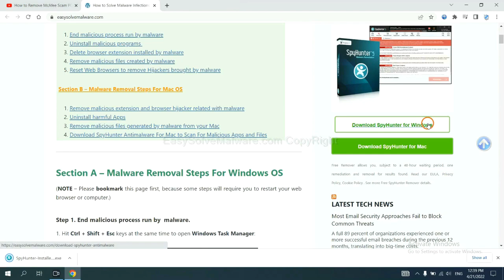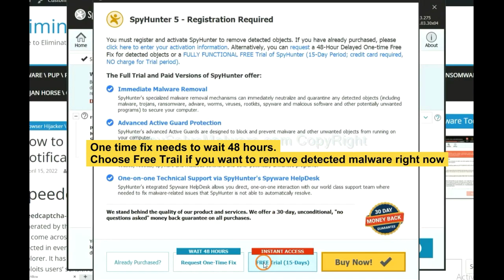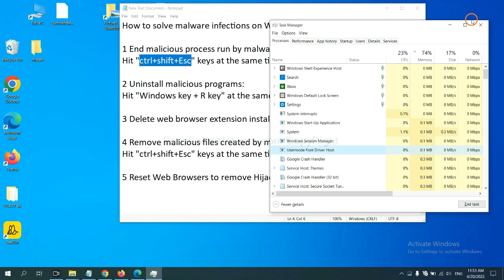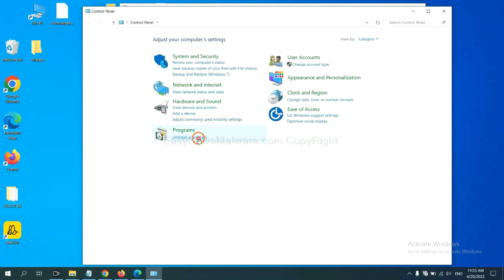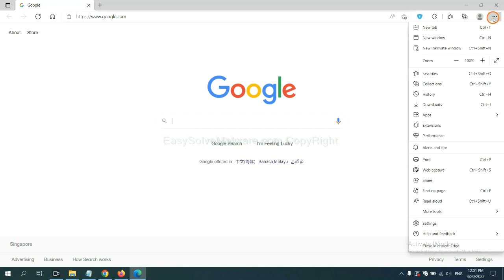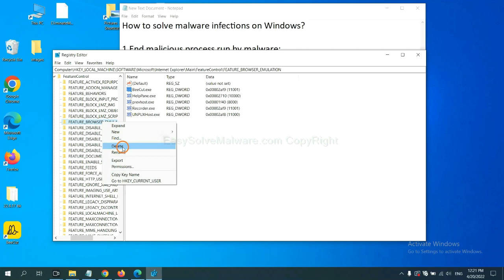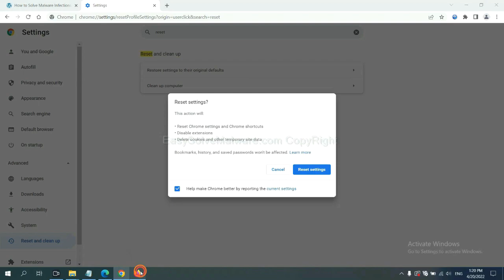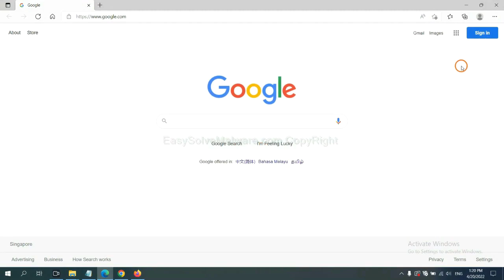PDFpower.exe Removal (Tutorial)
This video will show you how to remove PDFpower.exe. More details about the virus can be found